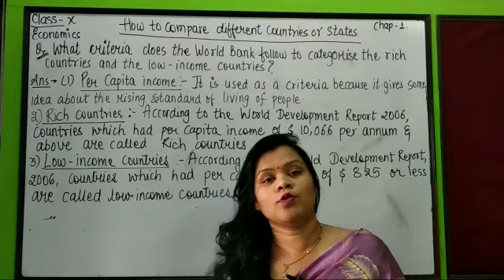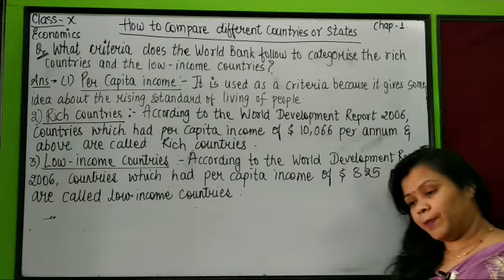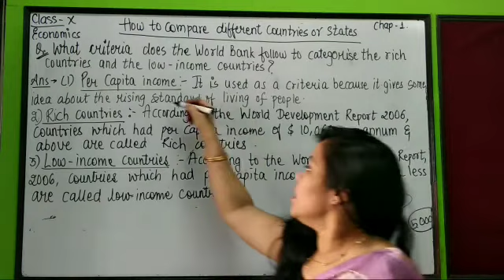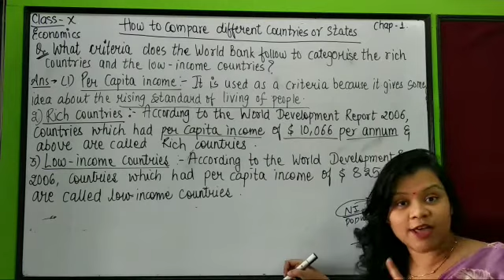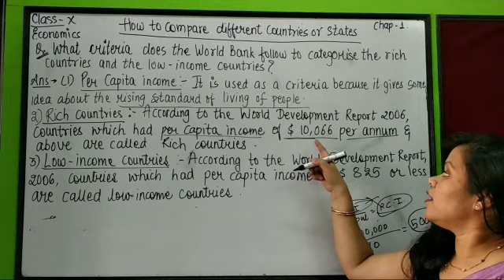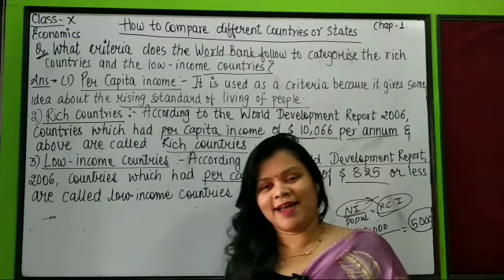Criteria of World Bank - How to compare countries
In this video you will learn about how world Bank categories the countries in the category of rich countries and low income countries